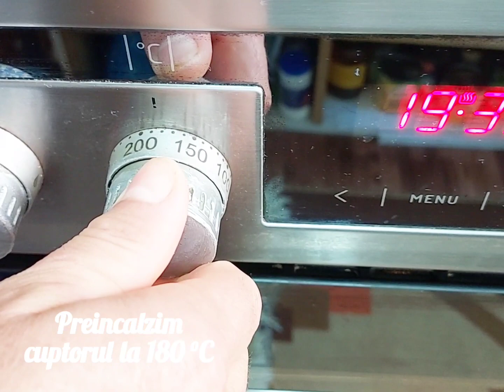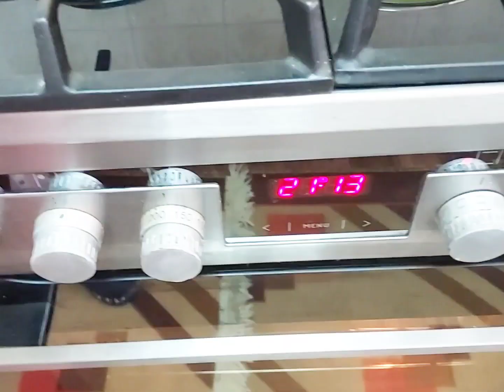Prăjitură cu portocale de post simplă și rapidă 118#OtiliaDumitrescu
Aceasta reteta este foarte simplă, rapidă și delicioasă. Părerea mea este că acest chec este mai delicios decât cel cu ouă și lapte, deoarece nu este înecăcios. Încercati să vă încântați oaspeții cu un chec din acesta și nu își vor da seama că este de post.
Eu am folosit zahăr brun și ulei de măsline nerafinat în această rețetă , pentru că am vrut să folosesc ingrediente cât mai naturale, dar folosiți de care aveți.
Dacă nu aveți suc de portocale puteți folosi suc de la 1-2 lămâi, completat cu apă până la 300 ml, sau suc din comerț 100% fruct.Dar cel mai bun este sucul proaspăt stors.
Ingrediente :
525 g.faină albă de grâu
300 ml.suc de portocale
300 ml.apă minerală carbogazoasă
130 ml.ulei de măsline extravirgin
150 g.zahar brun
1 lingură ( 20 g.)  praf de copt
1 praf de sare
coajă de lămâie sau portocale,  rasă
Pentru glazură (optional):
100 g ciocolată vegană îndulcită cu stevia + 1 lingură de ulei vegetal
60 g. ciocolată albă vegană,  îndulcită cu stevia + 1 lingură de ulei vegetal
Decor(optional ): câteva fructe confiate.
Ce am uitat să mai amintesc in video este faptul că amestecul de ouă, lapte și zahăr rafinat este foarte toxic de aceea nu il recomand! Multă sănătate vă doresc!

Dacă vreți să mă susțineți pentru a continua, vă rog dați un like, lăsați un comentariu ,abonați-vă la acest canal și activați clopoțelul pentru notificări, iar dacă vă plac rețetele distribuiți ! Vă mulțumesc pentru susținere!

Pentru o mai bună vizionare întoarceți telefonul !